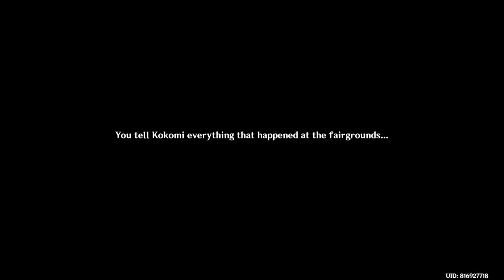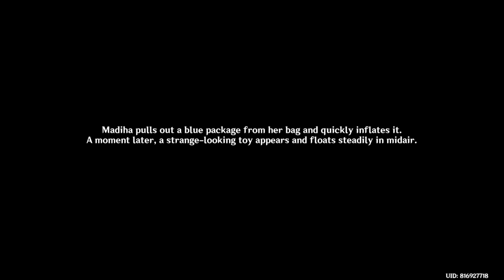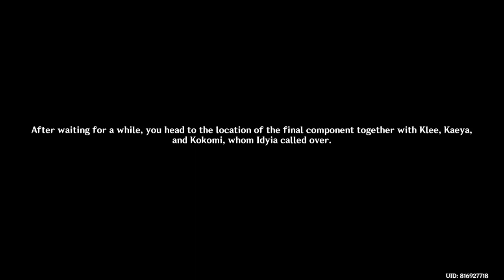event quest (615) M